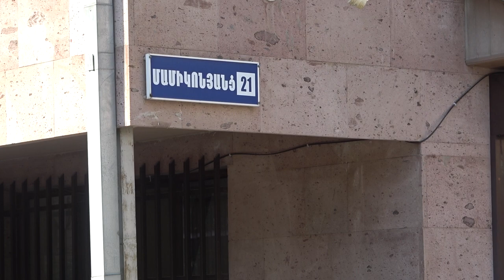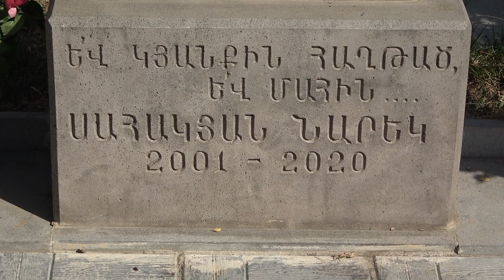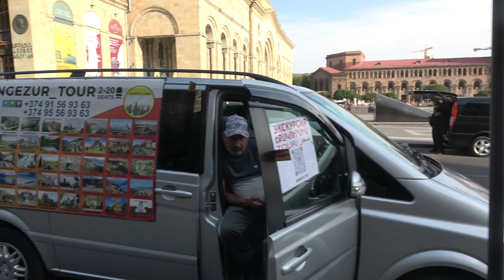23.09.23, Sa. Baker Arabkirum. Komitasits minchev Hanrapetutyan hraparak.